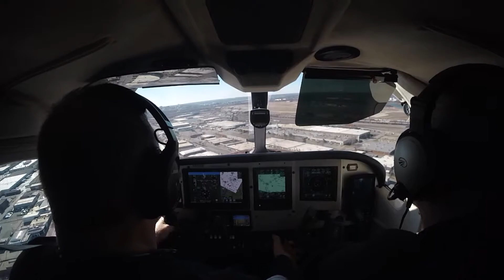Silver Eagle Omaha Landing KC Downtown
RNAV 21 Downtown KC Silver Eagle Omaha